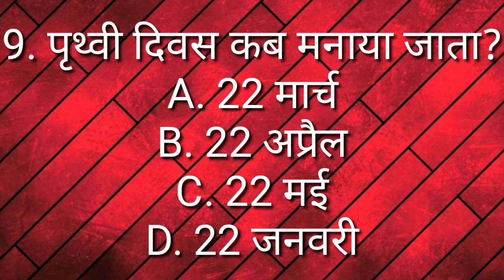Gk question|| gk quiz|| current affairs|| कौन से दिन कौन सा दिवस मनाया जाता futuretakgk.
futuretakgk. manojdey. totalgaming. asgamingHi friends 💞
Welcome My YouTube Channel 👉 KLV Gyan

About This Video :–Namskaar Dosto Aaj ki is Video Me batayi hu 20 majedar swal jo aapko bahut pasand aayenge